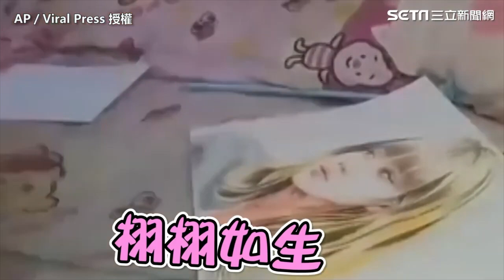輪椅生參加接力賽賣力衝刺 場邊同學也為他大喊「加油」｜三立娛樂星聞